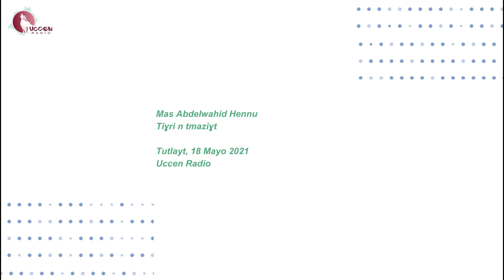UCCEN RADIO, Tutlay, 18/05/2021, Abdelwahed Hennu, Tiɣri n tmaziɣt di temzidawin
Tutlayt, aseddi n irs d w awar amaziɣ
isnewjud as n 18/05/2021 mas Abdelwahed Hennu
ad issiwren x Tiɣri n tmaziɣt di temzidawin
atafem isedditen neɣni x tarya youtube n Uccen Radio